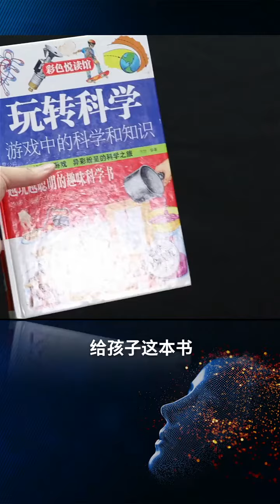创意公元 116 知道的是科学，不知道的以为是魔法 科学小实验 mp4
the intellectual and practical activity encompassing the systematic study of the structure and behaviour of the physical and natural world through observation and experiment.
"the world of science and technology"